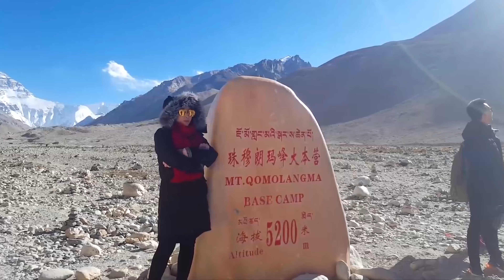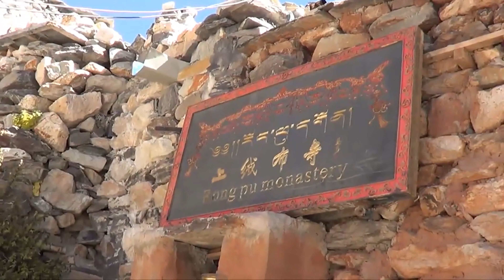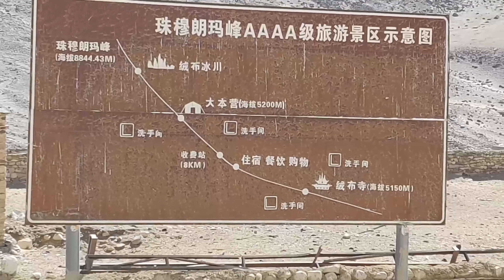中国西藏(9) 珠峰大本营 绒布寺 Qomolangma Base Camp, Rongbuk Monastery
Mt. Everest Base Camp, Tibet, China.